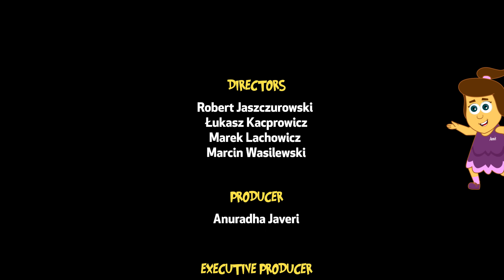The Adventures of Annie and Ben Show | COMIC CON, SAN DIEGO - Episode 31 | HooplaKidz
At a comic book convention in San Diego, California,
Annie and her vampire friend, Vlad, solve the mystery of a missing
comic book.

Writers: Pamela Hickey and Dennys McCoy
Annie: Anuradha Javeri
Ben: John Biondolillo
Mango: Gerard Marzilli
Additional character voices: Gerard Marzilli